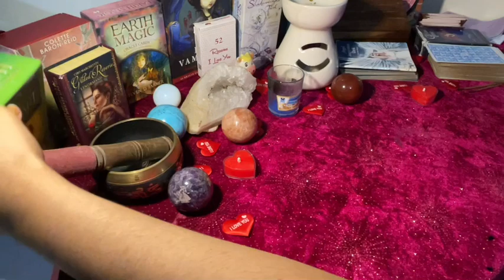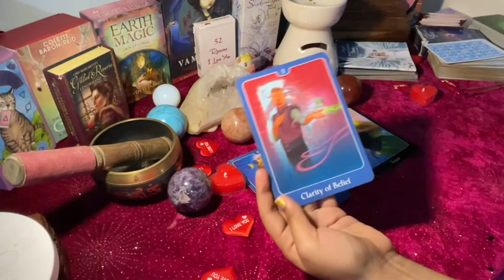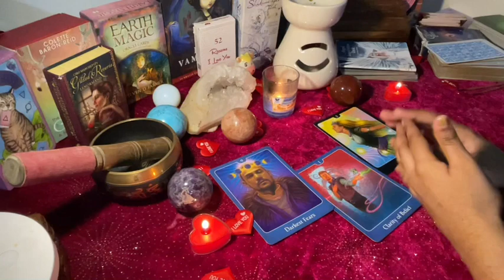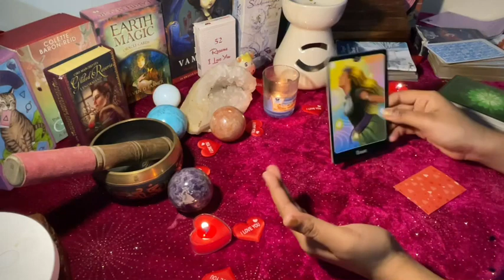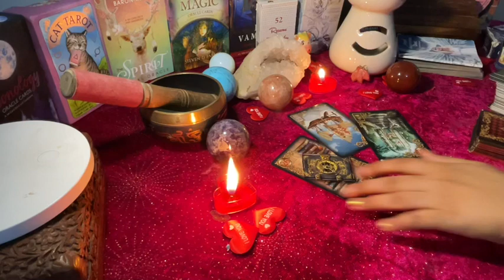Sagittarius daily love tarot reading ♐ They are asking about you!!!♐...3rd June 2021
✨❤Hi my lovely Sagittarius How are you all doing? Hope your all having an wonderful day

                            FIVERR
                       PROCEDURE

                                                         vibutha_love_divinations

Decks/Accessories I Use:
Amenti Oracle
OK Tarot
OK Tarot - https:
Witches Tarot
Dark Mirror -
Rider Waite -
Romance Angels
Angel Answers
White Sage
Palo Santo
Golden Girl's Tarot
Soul's Journey
Secret Garden